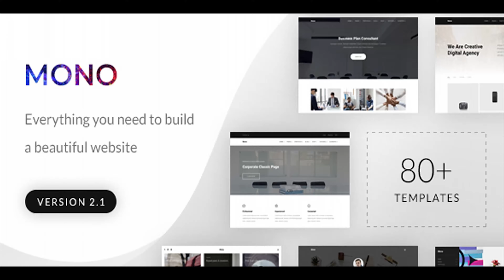Mono - Creative Multi-Purpose HTML5 Template | Themeforest Website Templates and Themes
Mono is a modern, powerful and lightweight multipurpose HTML5 template which has been built with Bootstrap 4 Front-End Framework. It’s fully responsive and looks stunning on any desktop, tablet or mobile devices. Mono is made by professionals and has everything you need to build any kind of modern beautiful website. All the files are highly organized and documented in order to make it easy to use. Template Features: Fully Responsive Bootstrap 4 Retina Ready High Performance Lightweight Valid HTML5 & CSS3 80+ Templates 100+ Elements 50+ Button Styles 11+ Page Preloaders Multiple header layouts Multiple footer layouts One & Multi-Page Demos Beautiful hover styles Grid & Masonry Blog layouts Unlimited Portfolio layouts Lightbox Image, Gallery and Video Owl Carousel Sliders Multiple Portfolio Filter styles Ajax/PHP Contact Form Google Maps E-Commerce / Shop Ready Cross-browser compatible Parallax Image & Video background Font Awesome and Themify Icons Countdown Timer SASS files included Highly organized and Documented Lifetime Free Updates and much more.. Note The images used on the demo website are not included in the download file. It’s not a Wordpress Theme. It’s a HTML5 Template. ChangeLog Version 2.1 – 6 April, 2018 - Added: 'New' Product badge on Shop - Added: Shortcode for Dividers - Improved: CSS Improvements Version 2.0 – 2 April, 2018 - Added: Agency Creative Template - Added: 1 New Text Button style - Added: Shortcode for box-shadow - Added: Shortcode for border-radius - Improved: CSS Improvements Version 1.3.1 – 29 March, 2018 - Added: Business Consulting Template Version 1.3 – 26 March, 2018 - Added: Corporate Classic 2 Template - Added: 1 New Text Button style - Improved: CSS Improvements Version 1.2 – 24 March, 2018 - Added: Business Clean Template - Improved: CSS Improvements Version 1.1 – 23 March, 2018 - Added: 2 New Portfolio Filter styles - Updated: Font Awesome v5.0.8 - Updated: Owl Carousel v2.3.2 - Updated: Jarallax v1.10.2 Version 1.0.1 – 20 March, 2018 - Added: One Page Classic Template - Added: About us 2 Page Template - Improved: JavaScript Improvements - Improved: CSS Improvements Version 1.0 – 17 March, 2018 - Initial Release

download Mono - Creative Multi-Purpose HTML5 Template | Themeforest Website Templates and Themes